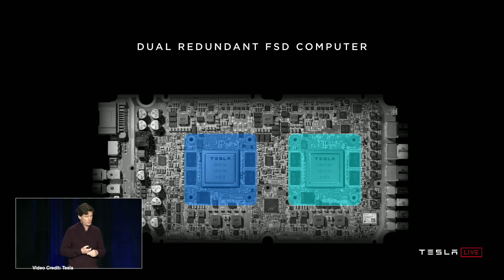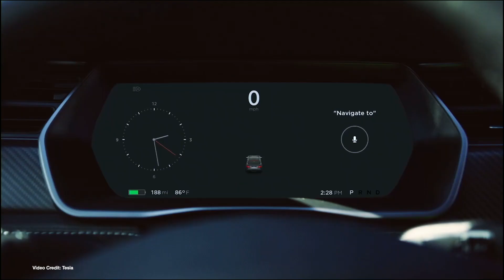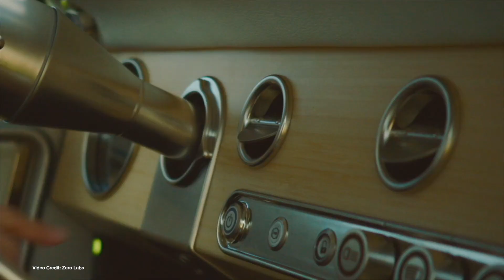EcoTEC 90 - Tesla Quarterlies, Ford invests in Rivian, Model 3, LEAF coming to NZ!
(00:47) Tesla Q1 financials
(01:30) Ford invests in Rivian
(02:07) Tesla Model 3 Coming to NZ SOON!
(02:49) BMW buying ethical cobalt from Australia, Morocco
(03:22) Tesla promises robotaxi future… next year!
(04:03) Jaguar iPace has poor sales in North America
(04:37) Tesla launching its own insurance for Tesla owners
(05:08) Mullen chooses Washington State to make Qiantu K50
(05:42) Daimler picks Portland, Oregon to make electric trucks
(06:16) Nissan Leaf coming to NZ!
(06:53) Classic Ford Bronco gets EV makeover
(07:36) Iron Man loves the e-tron GT